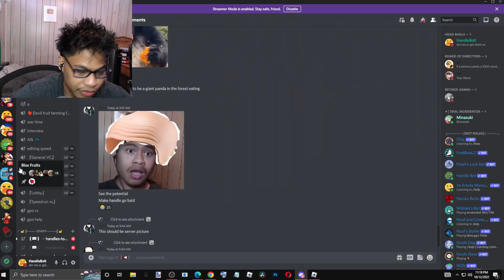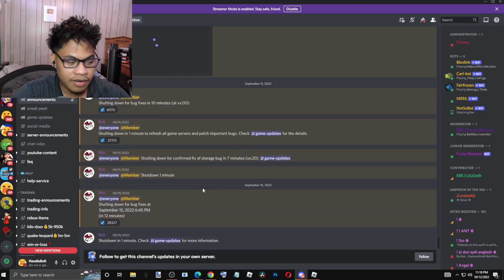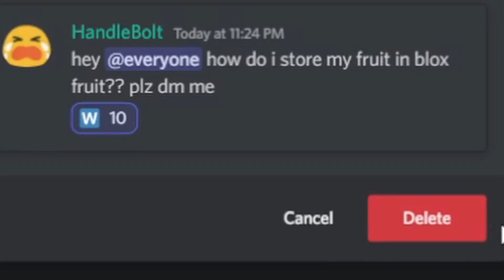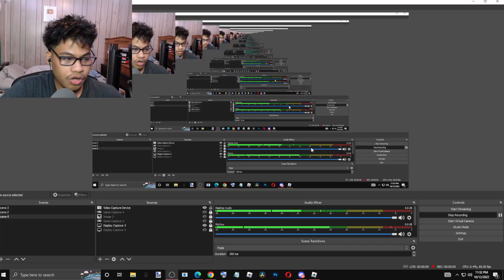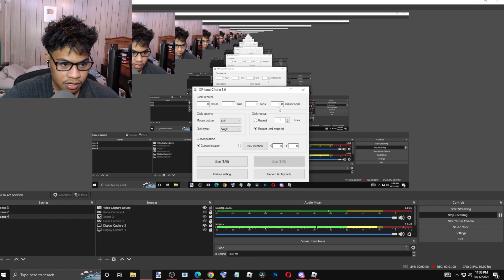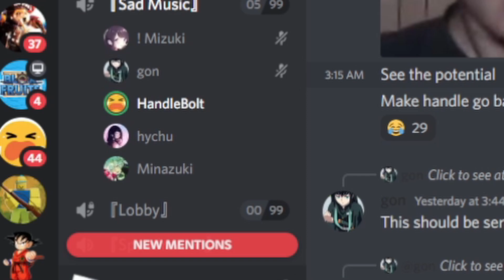WHAT IS THIS BLOX FRUITT??? ROBLOX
blox fruit update 17.3 in roblox! handlebolt is back in blox fruit trolling bunch of kids for views. ;D